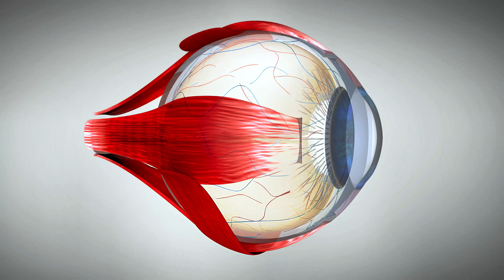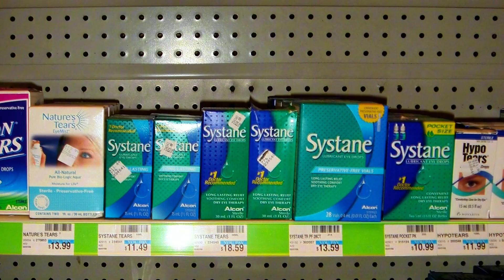Don't do this to your eyes! Doctor reveals 10 mistakes that are ruining your eye health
Doctor explains some of the worst things people do that mess up their eyes and their vision.